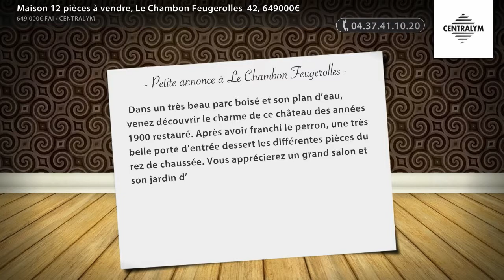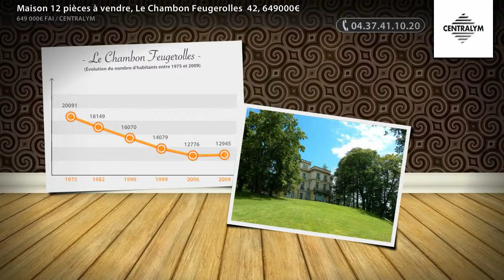Maison 12 pièces à vendre, Le Chambon Feugerolles 42, 649000€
- Dans un très beau parc boisé et son plan d’eau, venez découvrir le charme de ce château des années 1900 restauré. Après avoir franchi le perron, une très belle porte d’entrée dessert les différentes pièces du rez de chaussée. Vous apprécierez un grand salon et son jardin d’hiver ainsi que plusieurs pièces pouvant être aménagées en salon ou en bureau, 1 grande chambre avec salle de bain et WC, 1 cuisine. Un magnifique escalier dessert les deux autres étages qui comprennent 1 grand salon salle à manger, 2 bureaux, 5 chambres,. Ces très belles pièces sont baignées de lumière par une grande verrière au centre du bâtiment. Ces espaces vous laissent toute liberté d’aménager ce château selon votre imagination. Contact Christian Carrière 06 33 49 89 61 (Prix : 649000€ FAI)

• AGENCE :
CENTRALYM (Lyon 05e)

• ANNONCE :
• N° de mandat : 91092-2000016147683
• Type de bien : Maison
• Surface : 540m2
• Nb de pièce : 12